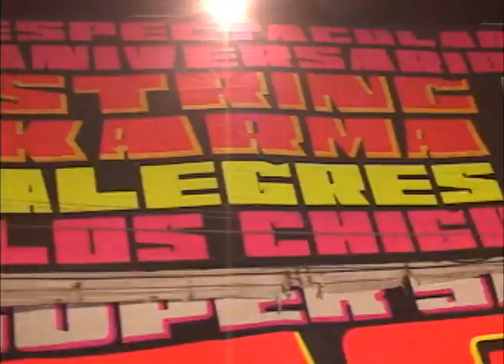SAUL COBA 01 ANIVERSARIO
Saul Coba